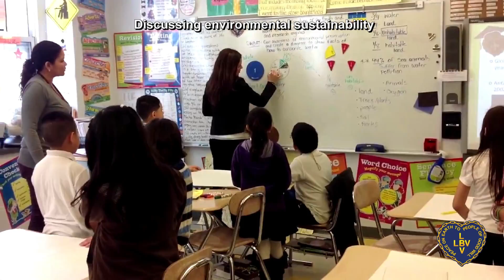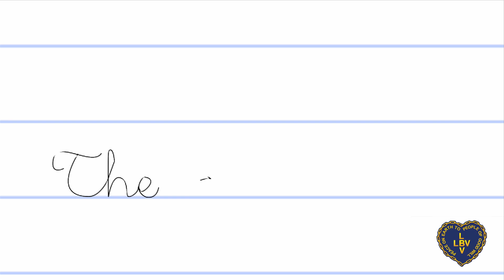The Good Will Students for Peace on Global Warming - How to take care of the planet.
June 5 - World Environment Day: On this special date, the Good Will Students for Peace from Lincoln Avenue School in Orange, New Jersey shared their actions towards a sustainable world.

The Good Will Students for Peace is an educational program from Legion of Good Will - USA that focus on schools and provides character-building experience through service learning activities for children and youth.